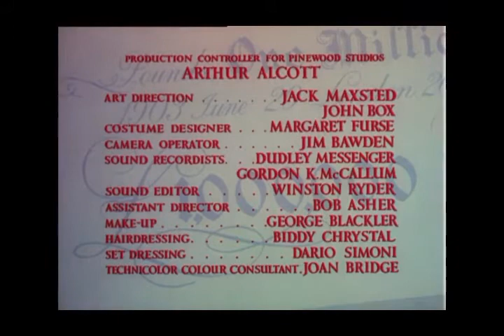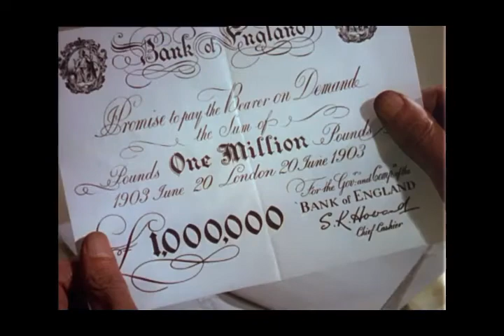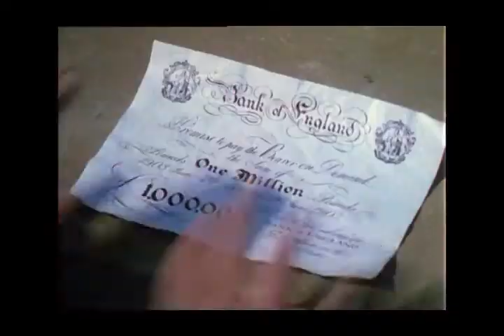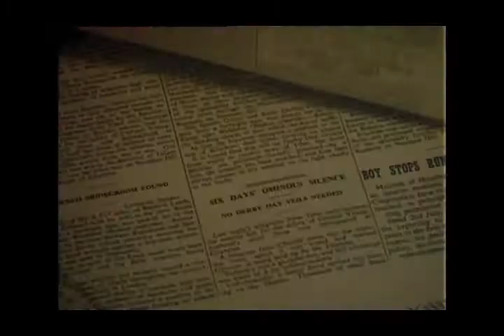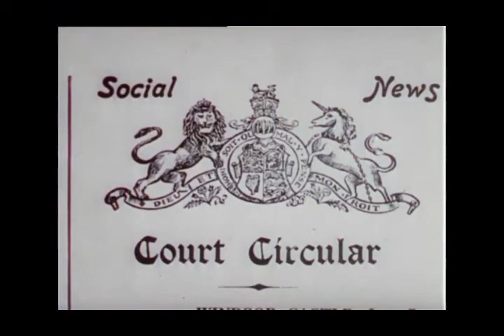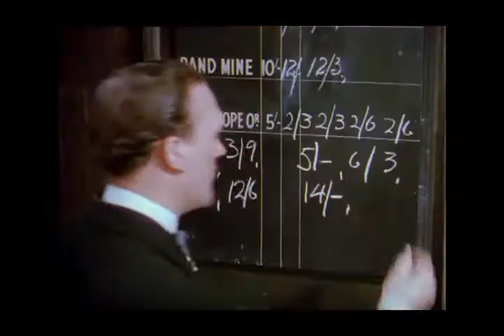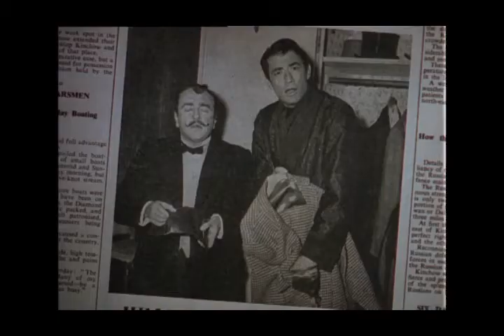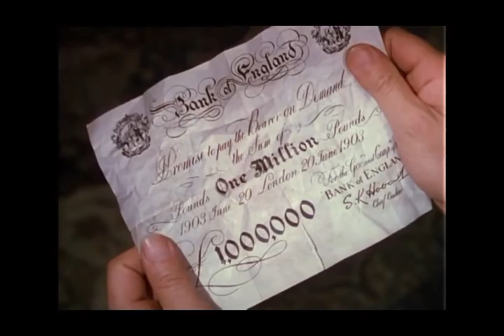The Million Pound Note |1954| Full Movie | Comedy | Drama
Director: Ronald Neame
Writers: Mark Twain (story), Jill Craigie (screenplay)
Stars: Gregory Peck, Jane Griffiths, Ronald Squire

STORYLINE
An impoverished American sailor is fortunate enough to be passing the house of two rich gentlemen who have conceived the crazy idea of distributing a note worth one million pounds. The sailor finds that whenever he tries to use the note to buy something, people treat him like a king and let him have whatever he likes for free. Ultimately, the money proves to be more troublesome than it is worth when it almost costs him his dignity and the woman he loves.

The prop £1,000,000 note was larger in both size (about 7 x 9 inches) and value than any real note produced by the Bank of England up to that time, even notes for internal use. However, the bank still imposed strict regulations, which were violated when posters advertising the movie showed a reproduction of the note. This had to be covered over before the posters were allowed to be used.

The £1,000,000 note at the time the film is set, 1903, would be worth approximately $100,000,000 ($100 million) in 2002. Or £65,000,000 Sterling.